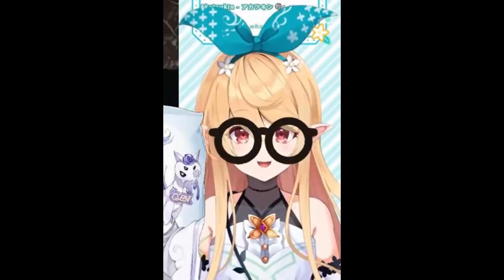Ma'am, I'm a Wizard! (Nijisanji EN clips Pomu Rainpuff)